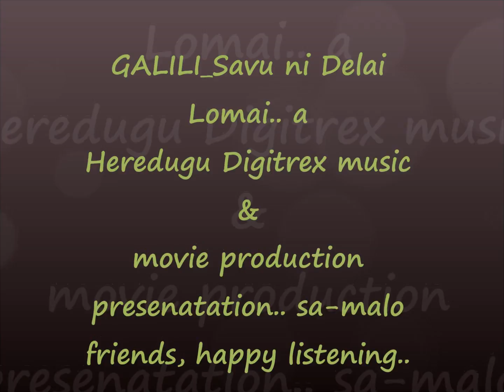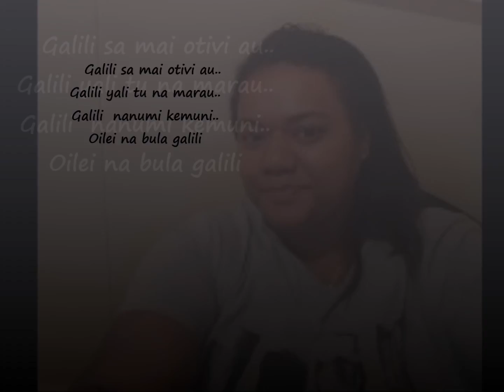GALILI with Fijian lyrics_Savu ni Delai Lomai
Acknowledge the accompanying music of the Savu ni Delai Lomai band and the pictures from other media sources along with the lyrics.